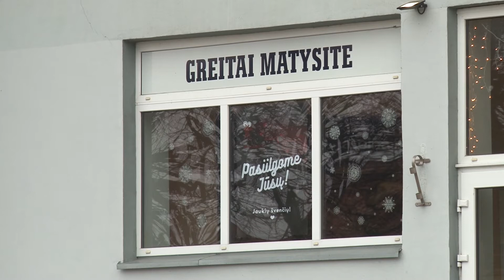Karantino apribojimai palietė ir Alytaus kino teatrą „Dainava“. 2020 12 30